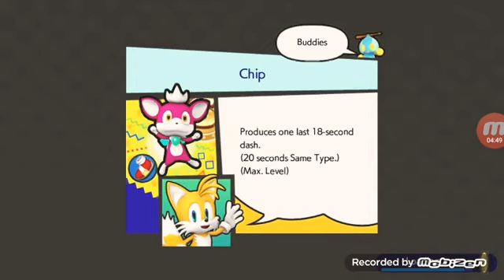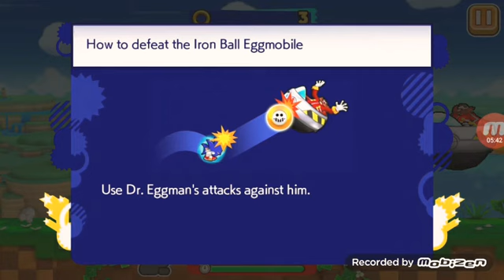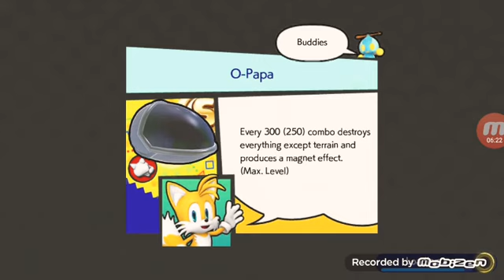The Adventure begin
Sonic runners revival
Warning:Some fps drops